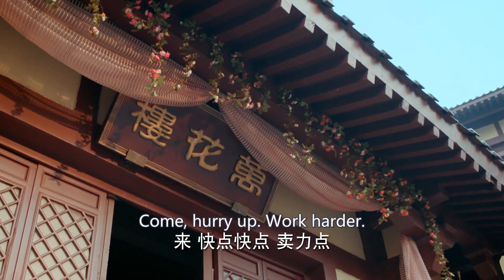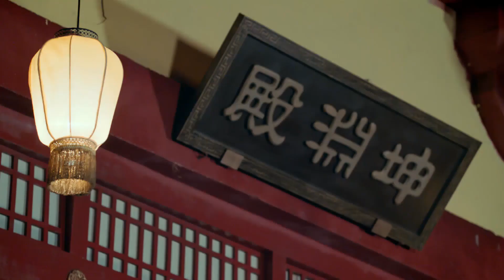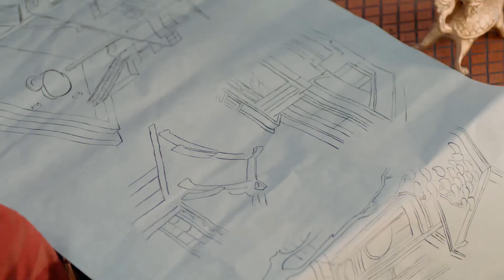Eng Sub《重生之公主嫁到》My Exclusive Immortal EP 16🌸亡國公主重生為小婢女，貼身服侍的上仙竟對她窮追不捨✨趙露思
劇名【Drama Name】👉My Exclusive Immortal | 重生之公主嫁到

【Synopsis】Fu Jiu Yun is reborn as a princess. While an evil-minded prince and a group of demons from a neighboring realm hatch a devious plan to destroy the princess. The plot succeeds in wiping out her family and devastating her realm in the process. By taking on the form of her maid Ah Man, she cleverly escapes from her foes. She invites Fu Jiu Yun to help her, eventually forming a love bond.
【Episodes】30
【Starring】Zhao Lusi, Zhang Linghe, Zheng Yecheng, Wu Lei, Jiang Yiyi, Wang Mengli, Liu Yitong

簡介：亡國公主重生為小婢女，她貼身服侍的上仙竟對她窮追不捨，日夜調戲✨
集數：30集
主演：趙露思，張淩赫，鄭業成，吳磊，白鹿，蔣依依，王萌黎，劉怡潼